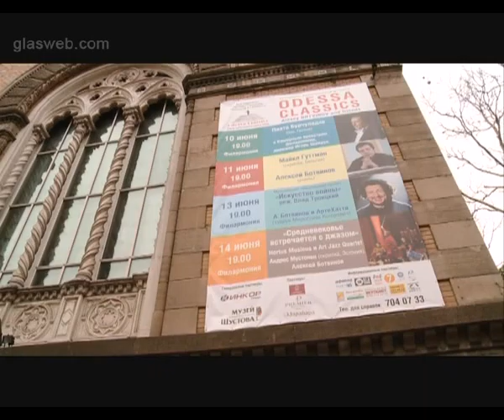"Культурная палитра" на телеканале ГЛАС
В гостях у Анны Кореневой арт-директор фестиваля "Odessa Classics", Заслуженный артист Украины, пианист Алексей Ботвинов